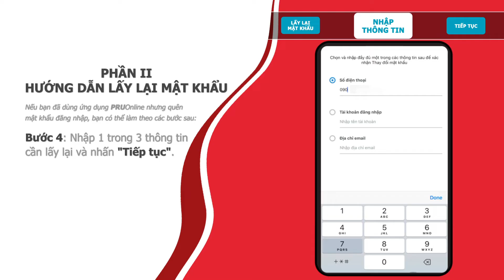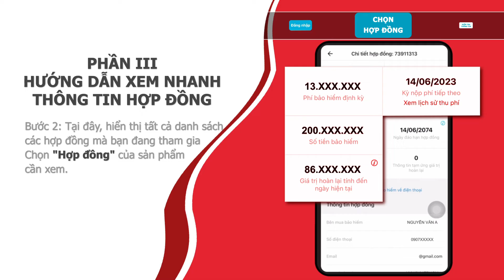HƯỚNG DẪN XEM NHANH THÔNG TIN HỢP ĐỒNG BẢO HIỂM NHÂN THỌ TRÊN PRUONLINE | PRUDENTIAL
Cần Là Có: Một cái chạm, có ngay mọi thông tin hợp đồng
Bạn đang cần tra cứu thông tin hợp đồng bảo hiểm nhưng không mang theo hợp đồng?
Bạn đang ở xa nhà và muốn kiểm tra lịch thanh toán phí bảo hiểm?

👉 Trên đây là cách tra cứu thông tin hợp đồng bảo hiểm trên PRUOnline mọi lúc, mọi nơi khi bạn cần dù đang sử dụng thiết bị nào, giúp quá trình tham gia bảo hiểm của bạn được chủ động và hiệu quả hơn.

Cập nhật những thông tin mới nhất từ Prudential Việt Nam bằng cách truy cập: